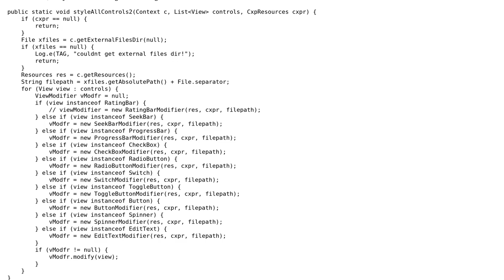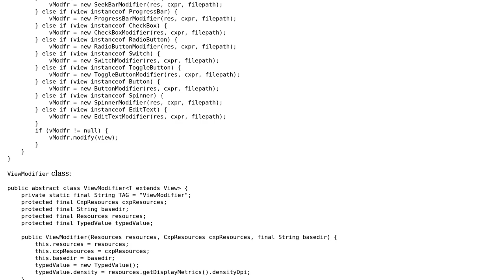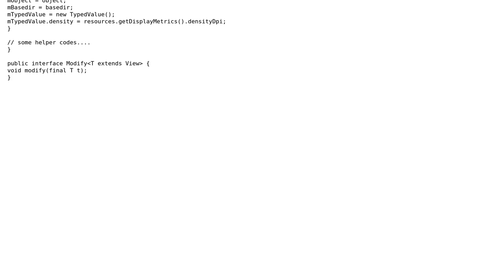Styling android widgets programmatically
With thanks & praise to God, and with thanks to the many people who have made this project possible! You are responsible for your own actions.